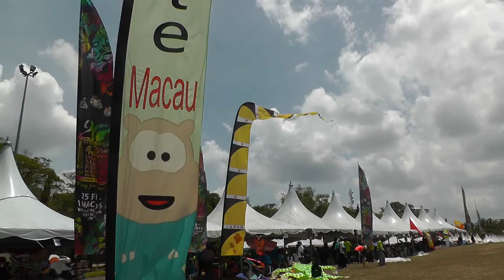World Kite Festival - Pasir Gudang 2015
20th world kite festival in Pasir Gudang - Malaysia